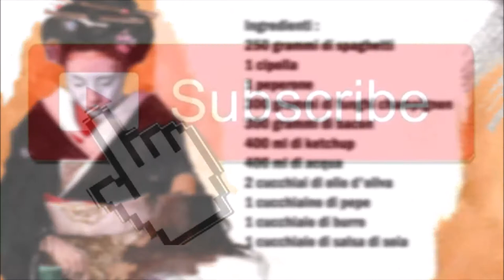Naporitan oder Napolitan japanisches Nudelgericht / Naporitan o Napolitan piatto di pasta giapponese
Deutsch :
250 gr Spaghetti
1 Zwiebel
1 Paprikaschote
300 gr Champignos Pilze
300 gr Bacon
400 ml Ketchup
400 ml Wasser
2 Esslöffel Olivenöl
1 Teelöffel Pfeffer
1 Esslöffel Butter
1 Esslöffel Sojasoße

Bacon in Stücke schneiden, die Zwiebel, die Pilze und die Paprikaschote in Scheiben schneide.
In eine Pfanne das Olivenöl geben und den Bacon braten, danach die Pilze und die Zwiebeln dazu geben und für 10 Minuten braten.
Jetzt die restlichen Zutaten dazu geben und für 15 Minuten kochen.
In der Zwischenzeit die Spaghetti kochen.
Danach die Spaghetti mit der Soße gut vermischen und servieren.

Italiano :
250 grammi di spaghetti
1 cipolla
1 peperone
300 grammi di funghi champignon
300 grammi di pancetta
400 ml di ketchup
400 ml di acqua
2 cucchiai di olio d'oliva
1 cucchiaino di pepe
1 cucchiaio di burro
1 cucchiaio di salsa di soia

Tagliate il bacon a striscie e affettate la cipolla, i funghi e il peperone.
In una padella mettete l'olio d'oliva e fate soffriggere il bacon, dopo di che aggiungete i funghi e le cipolle e fate soffriggere per 10 minuti.
Ora aggiungete gli altri ingredienti e cuocete per 15 minuti.
Nel frattempo cuocete gli spaghetti.
Infine condite gli spaghetti con il sugo e servite.